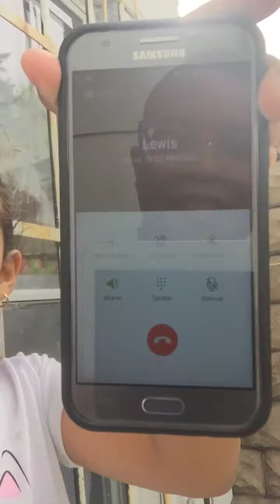We are friends